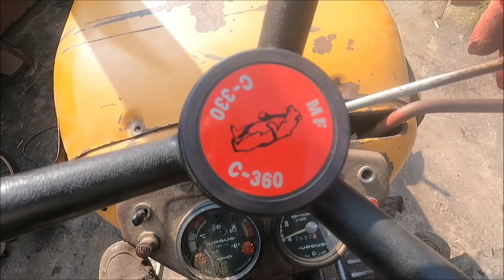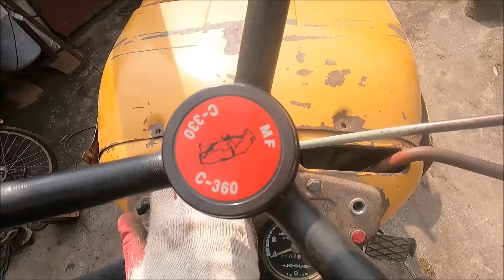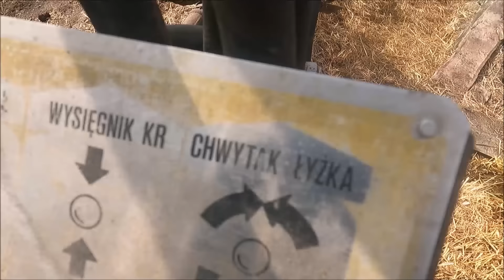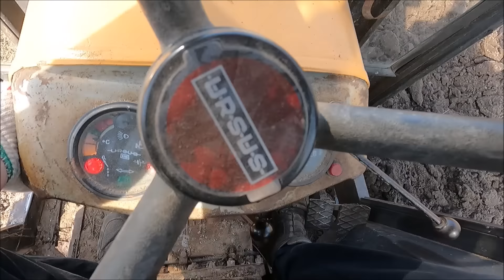Akcja Obornik 2021/ Ładowacz Troll/ Rozrzutnik i Cyklopy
Witajcie
W dzisiejszym odcinku obornik ;)
Mam nadzieję, że się Wam spodoba
Trzymajcie się